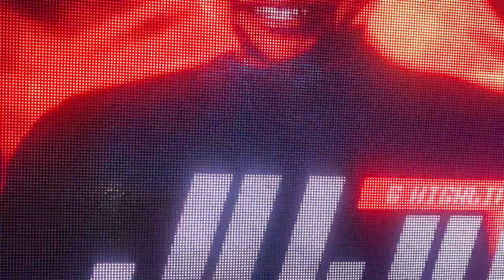Miliki with Honourable Oluwole Busayo Oke